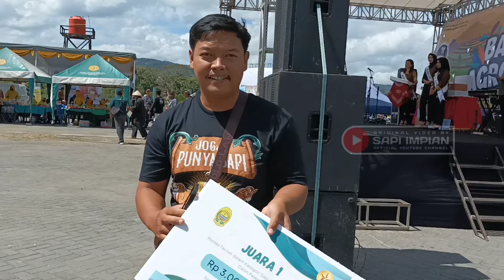Sapi Po Calon Pejantan Pilihan Kontes Ternak Sapi Lokal Bantul 2024 !!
Terima kasih teman teman sudah menyempatkan menonton video ini.
Supaya saya lebih bersemangat lagi memberikan informasi tentang dunia peternakan sapi

Terima Kasih
Sapi Impian